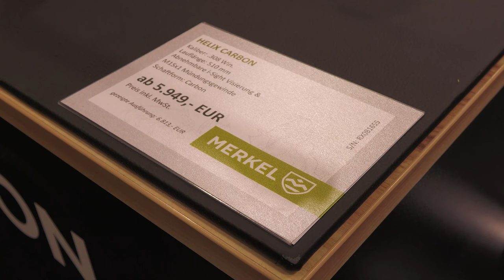Jagd & Hund 2022: Die jagdliche Repetierbüchse Helix gibt es jetzt auch mit neuem Carbonschaft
Premiere bei Merkel: 400 Gramm spart Hersteller Merkel mit dem neuen Carbon-Schaft bei seiner bekannten Repetierbüchse Helix ein. Die ab Juli 2022 im Handel verfügbare Waffe wird der Öffentlichkeit erstmals auf der Jagd & Hund ab dem 7. Juni 2022 präsentiert. all4hunters.com hat jetzt schon die ersten Informationen und den Preis der neuen Hightech-Helix.